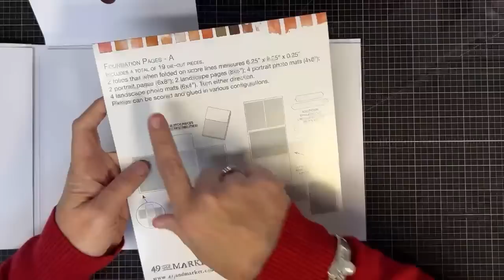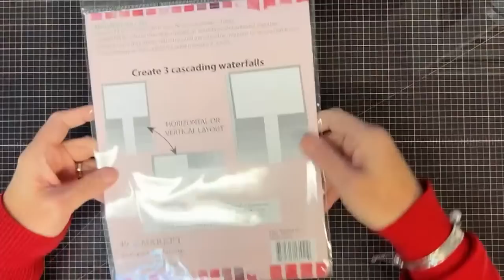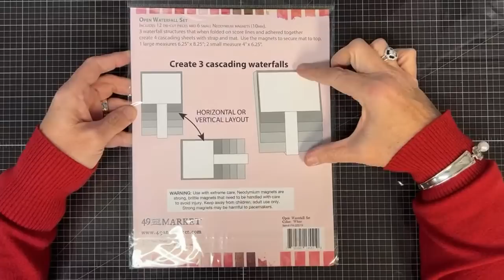It really can’t be this easy? RIGHT?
*Here is our Weekly Video Schedule:
- Sundays 6:00pm CST | Created In Christ Devotion
-Tuesdays 6:0pm CST |The Crafter Show
-Tuesdays 6:30pmCST The Crafter After Show
-Thursdays 2:00pm CST | Craft O'clock Show
-Thursday 6:00pm CST Maymay Recorded Tutorial
-Saturdays 6:00pm CST | Maymay Recorded Tutorial

Maymay Made It
1616 7th Street N
Clanton, AL 35045